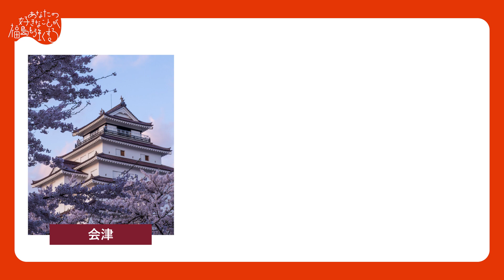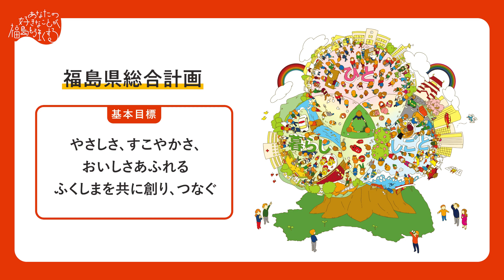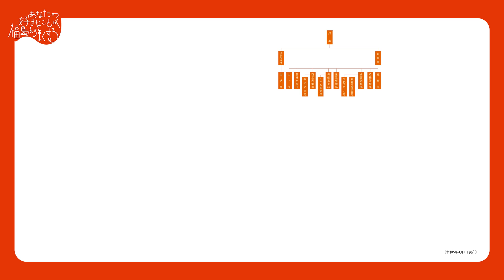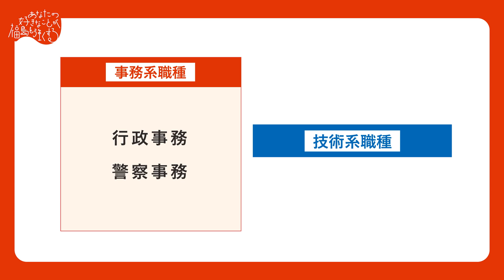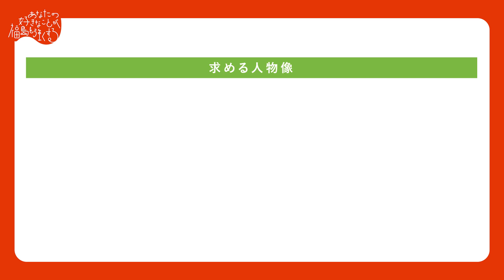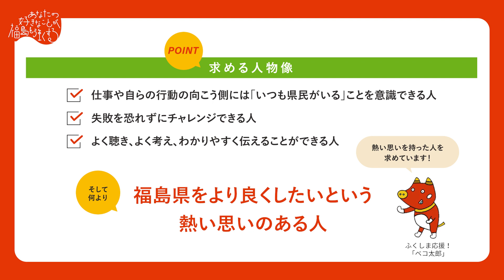福島県職員の概要紹介（職員採用ＰＲ動画）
○福島県の人口や特色、総合計画や組織など、福島県職員の概要を紹介する動画です。

00:00 福島県職員について
00:04 福島県について
01:11 福島県総合計画
02:05 県の組織
02:41 職種
03:34 研修制度
04:40 求める人物像
05:08 メッセージ

　福島県をより良くしたいという熱い思いのある方、福島県の復興・創生に果敢に挑んでいく熱意と使命感を持った方をお待ちしています。